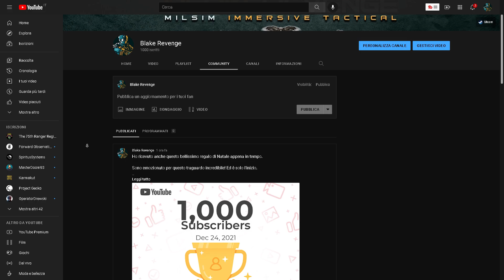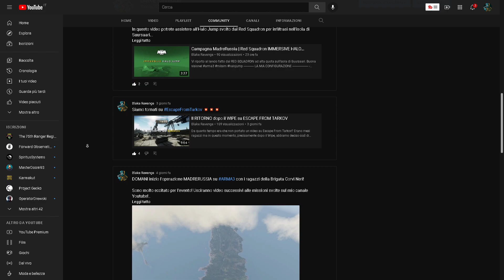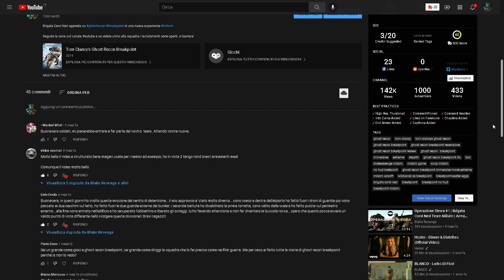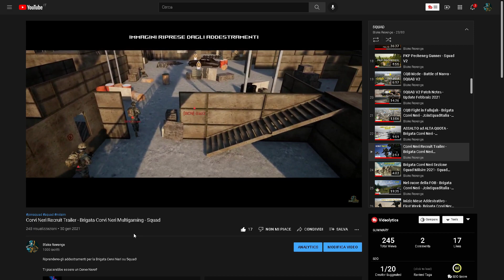Ho un messaggio per tutti voi. GRAZIE.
Discorso di ringraziamento. Inizio ore 00:00 del 25 Dicembre.

LINK UTILI